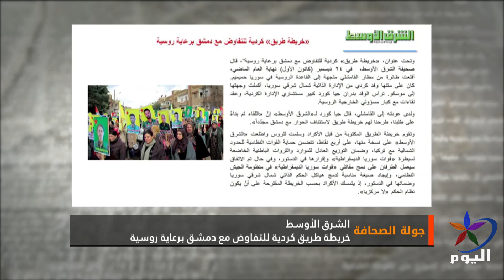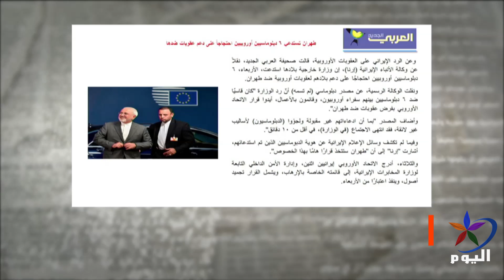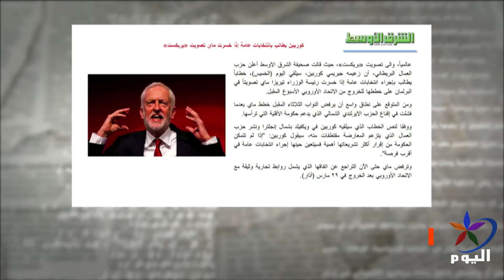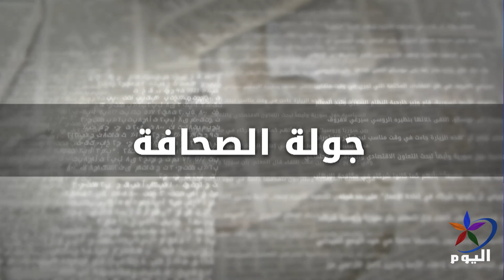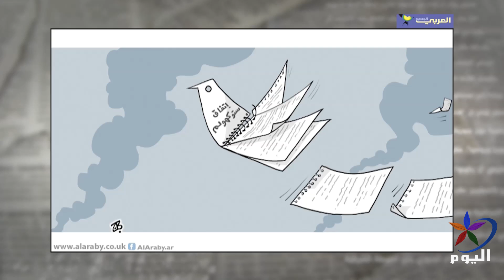جولة الصحافة 10_ 1_ 2019